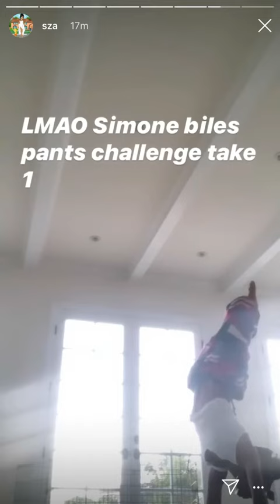SZA Singing on IG Live